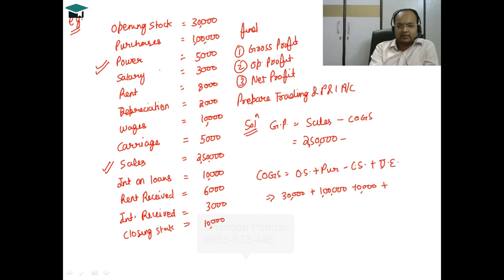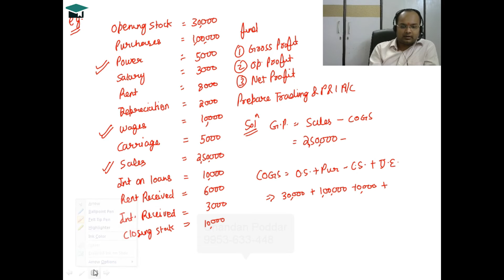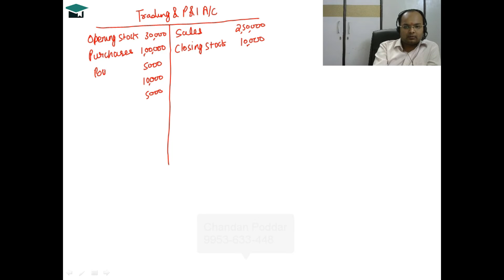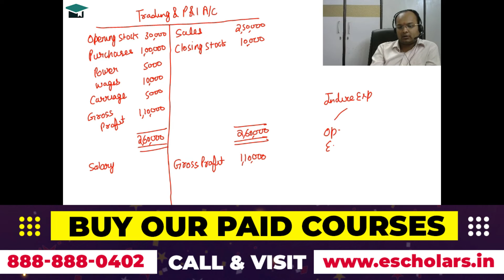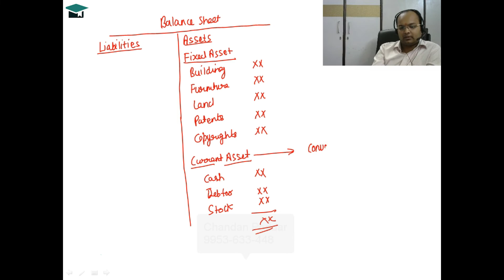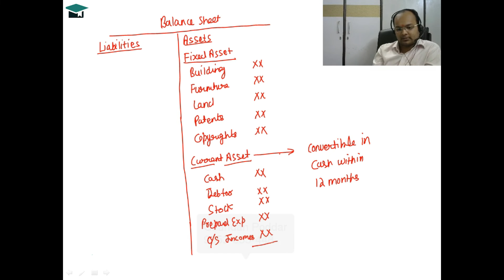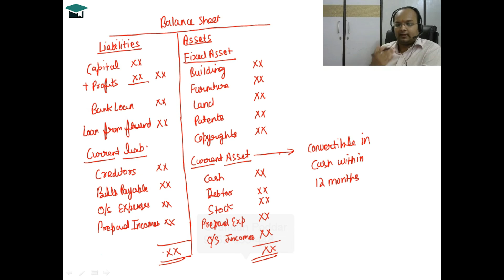CMA Foundation | Trading A/C | Profit and loss A/C | Balance sheet | Final Accounts | ICMAI Exams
In this Video, We Will Discuss the Trading and profit and loss account with the balance sheet in CMA Foundation Fundamentals of Financial and Cost Accounting, all Concepts, Examples, and Problems for CMA Foundation Students and ICMAI Students & Other Commerce Course Students by Chandan Poddar Sir for CMA Foundation Grooming Education.

Topic Covered:
Trading account,
profit and loss account,
balance sheet,
final accounts,
financial statments basics,
trading profit and loss account,
profit and loss account and balance sheet,
trading and profit and loss account in hindi,
trading account formula,
profit and loss account example,
final accounts solved problems with adjustments pdf,
how to prepare trading account from trial balance,
profit and loss account and balance sheet in hindi